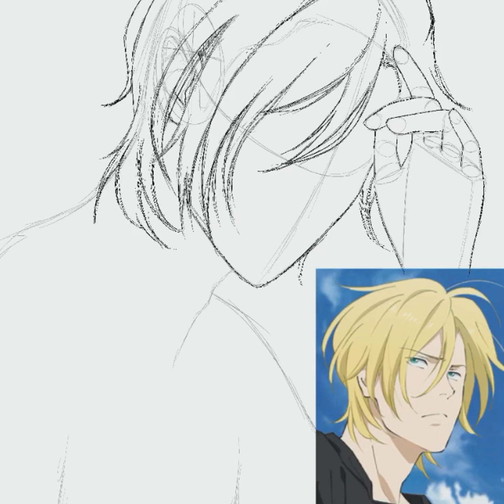Ash Lynx speed draw (found and Lost-Survive Said the Prophet)